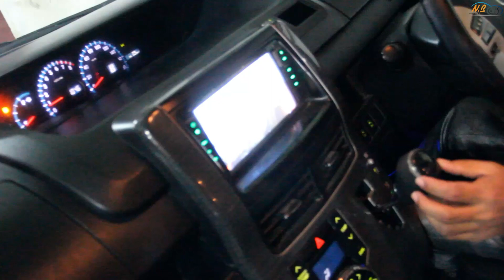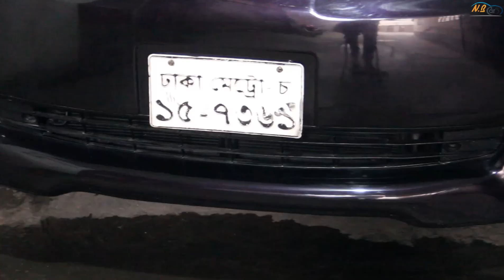Toyota Noah X Smart 2013 I NB Cars BD.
Address: Please Visit Our Showroom, Road - 2, House - 10, Block - L, Banani,
Beside South Point School, Dhaka-1213.

Note: If you want to check anything you can this car to any automobile analyzing center.

সঠিক ইনফরমেশন সহ নতুন এবং রিকন্ডিশন্ড গাড়ি বিক্রয় করা হয়। পাশাপাশি ক্রেতার চাহিদা অনুযায়ী নতুন এবং রিকন্ডিশন্ড গাড়ি ( জাপান/ইউরোপ ) অকশন/সাপ্লায়ার রেডী স্টক থেকে আমদানি করে থাকি। আরও বিস্তারিত জানতে শোরুম ভিজিট অথবা কল করুণ ধন্যবাদ I